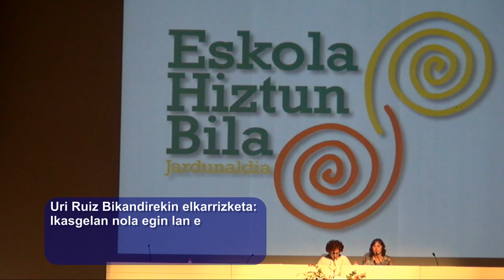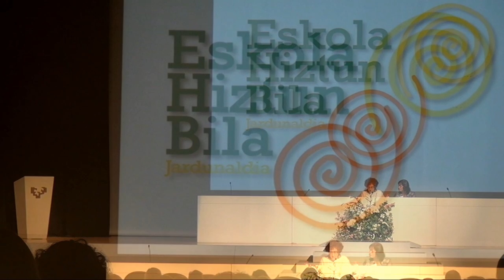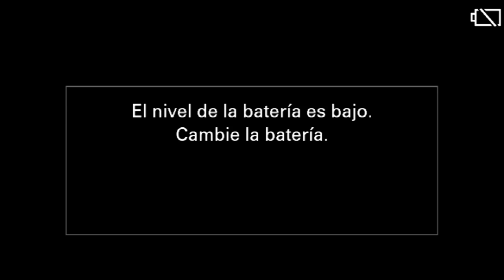Uri Ruiz Bikandi Ikasgelan gaitasun egokia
@UPVEHU-ko Uri Ruiz Bikandirekin elkarrizketa EHB1617.an: Ikasgelan nola egin lan euskara H2 duten ikasleek euskarazko gaitasun egokia gara dezaten? Leioako @UPVEHU.ren Areto Nagusian grabatuta @BGNagusia-k ekoiztuta CC-by-SA 2016